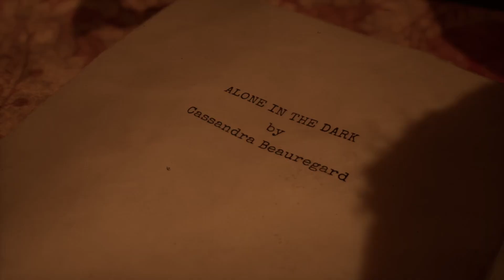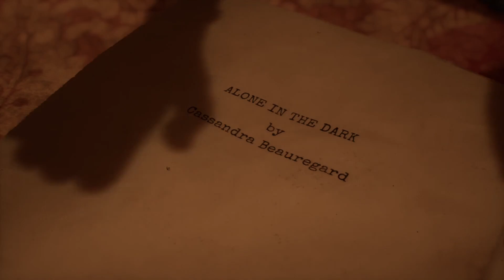Dark Solitude: Exploring Alone in the Dark [Prologue]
Description:
Join us as we venture into the depths of darkness, where shadows dance and fear lurks around every corner. Prepare to confront chilling mysteries, solve intricate puzzles, and survive heart-pounding encounters.

Dig the Rig
Origin Neuron Case: 4000D Airflow
CPU: AMD Ryzen 5900X
Video Card: Nvidia RTX 3080
Memory: 32 Gb Corsair Vengeance DDR4 3200 RGB
Motherboard: ASROCK B550 Phantom Gaming
PSU: RMX 850x Watt 80 Plus Modular
Corsair Link Lighting Node RGB
Mouse: Razer Viper Ultimate
Mic: Hyper X Quadcast
Head Phones: Steel Series 7